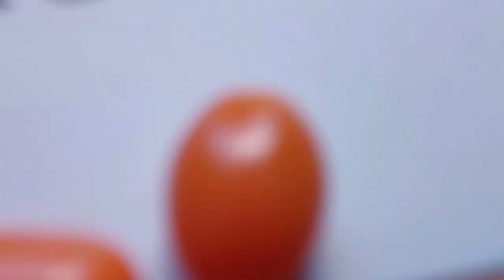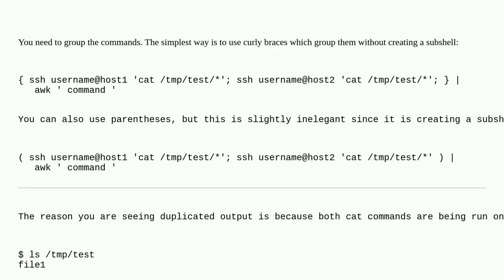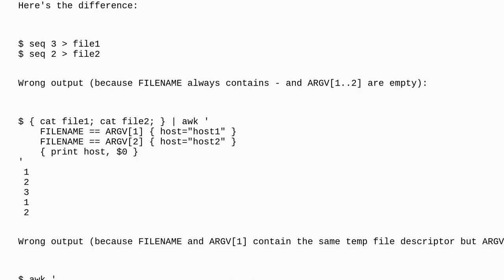Unix: Two ssh output as awk input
Two ssh output as awk input

A special thanks goes out to the community

  bash shell awk shell-script ssh